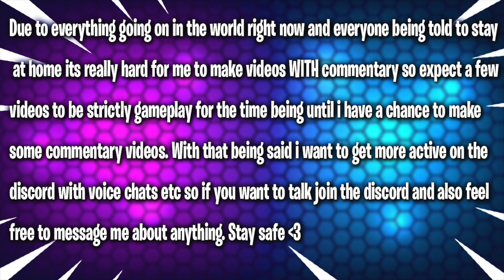*NEW* CITY WATCH GAMEPLAY! - Disney Heroes: Battle Mode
New city watch gameplay on disney heroes battle mode taking on the city watch mode on disney heroes battle mode using characters like yax, oogie boogie, darkwing duck, scar and more all on red
⬇️ - CHECK THESE OUT - ⬇️

Join the battle in this action-packed RPG starring Disney and Pixar heroes from The Incredibles, Wreck-It Ralph, Toy Story, Zootopia & more!

Welcome to the digital City... and enjoy it while you can. A wicked virus is corrupting every pixel, turning even the heroes’ own friends and family against them! Pull together the best teams for the job, equip powerful gear, and battle against incredible odds to save your fellow heroes.

• Team up for missions and special campaigns